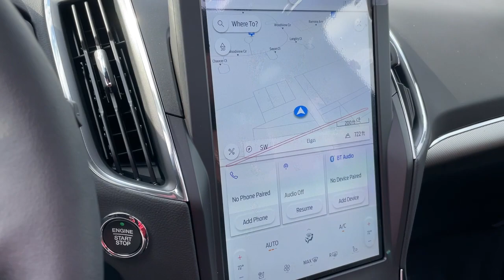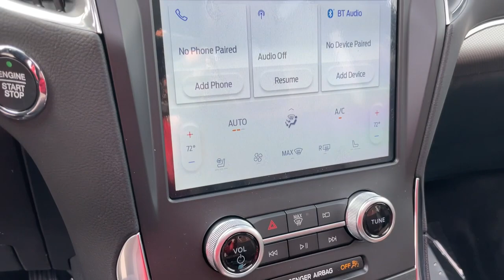2021 Ford Edge Elgin, Streamwood, Dundee, Schaumburg, Bartlett, IL 2176U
Black New 2021 Ford Edge available in Elgin, Illinois at Hopkins Ford. Servicing the Streamwood, Dundee, Schaumburg, Bartlett, IL area.

Hopkins Ford
2020 North Randall Rd